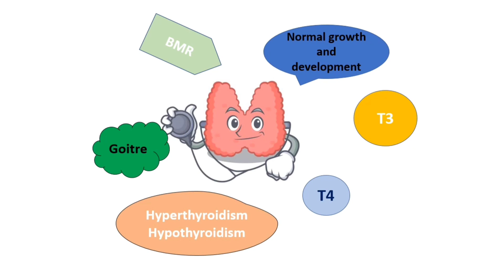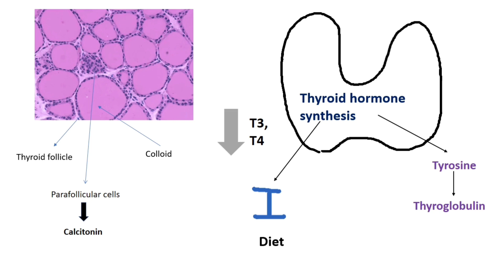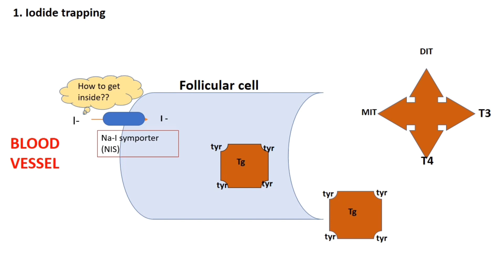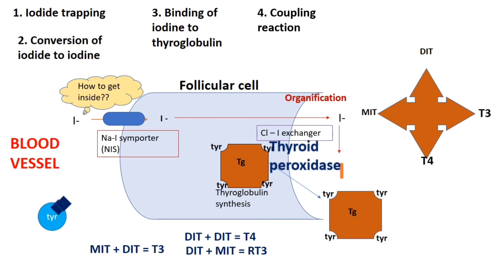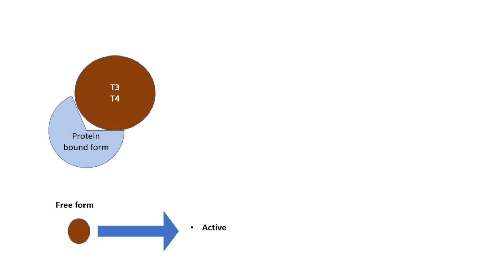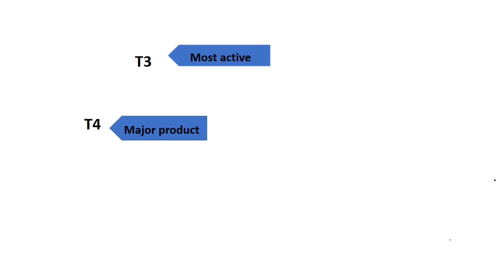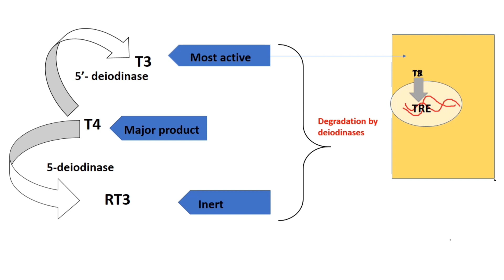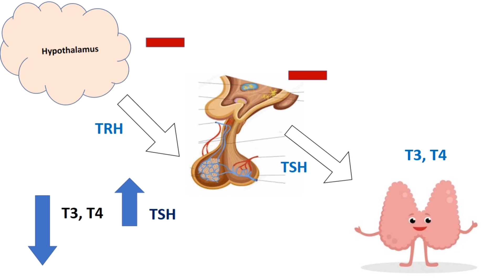PHYSIOLOGY- THYROID GLAND PART-1-ANNAPOORNA PINTO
VIJAYASREE e-TUTORIAL

PHYSIOLOGY
Endocrine system- Thyroid gland Part - 1

Class taken by Annapoorna Pinto (2017)

VIJAYASREE ACADEMIC CLUB
ANOKHA STUDENTS UNION
SFI KMC UNIT
GOVERNMENT MEDICAL COLLEGE, KOTTAYAM